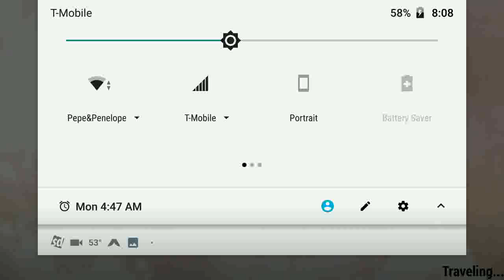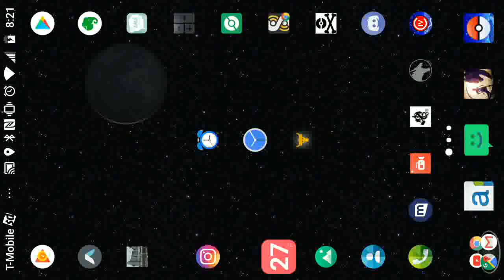War Dragons rollbacks are killing this game for me.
War dragons won't let me put XP on Hau or Sylphen today. This is my 3rd time running through all 3 multipliers today alone! This issue has been ongoing for quite a long time. At first, I thought I was just crazy & not remembering things correctly (I typically do my runs at 5a in the morning) so I started keeping notes. I lose XP, chests, event progress, and hours of time put into this game.

I keep pulling down the status bar to check the wifi signal per WD request. You can see I never drop below 1 bar from full on my Gb Fiber network. I'm always within 5 ft of the router and never have connection issues.

I'm still learning Hau & Sylphen, so be nice. I know I still suck :D